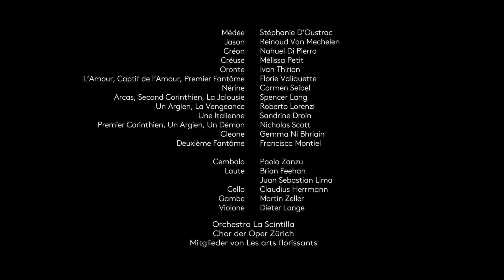Trailer - Médée - Opernhaus Zürich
Oper von Marc-Antoine Charpentier
Musikalische Leitung William Christie
Inszenierung Andreas Homoki